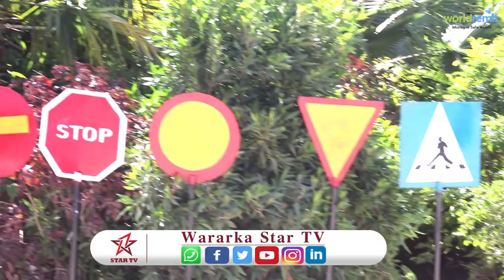Samafale Jaamac Maxamuud Beegsi Oo Siwayn Loogu Soo Dhaweeeyay Magalada Hargaysa